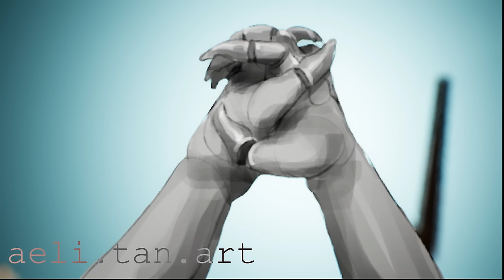Get In The Water - Epic the Musical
musical crafted by the amazing @JayHerrans

English & Spanish captions by:
Mobupan42 on twitter

programs used :
Procreate + EPOS + UE5

env:
Opera House Kit